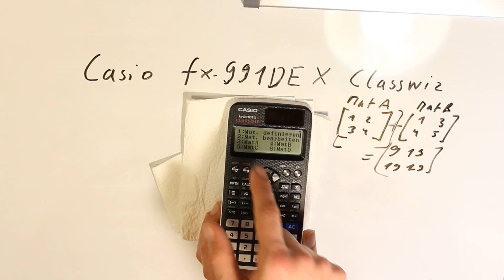15 Matrixen Summe Transponieren Determinante Inverese - Tutorial - Casio fx 991 DEX Classwiz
Hier findest du den Casio
Hallo Leute heute zeig ich euch wie ihr den Taschenrechner Casio fx 991 DEX Classwiz bedienen könnt. Matrixen Summe Transponieren Determinante Inverese